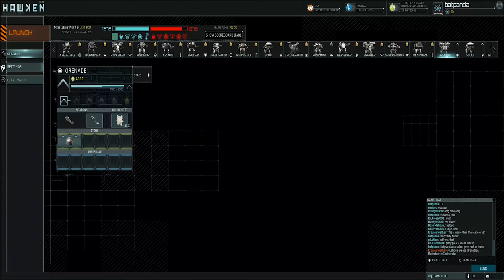HAWKEN - Erzunterweltler/BUNNY/panda 4K TRIPLE VIEW Missile Assault :P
OK guys . as soon as YouTube has finished processing it, this should be in 4K. a massive shout out to Erzunterweltler and bunnykillkill for their footage i could not have made this without them.